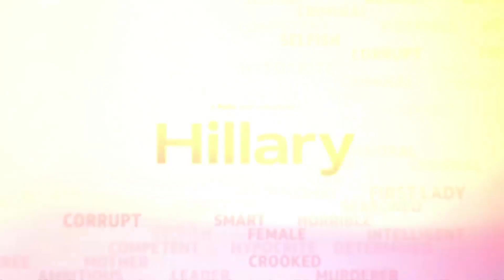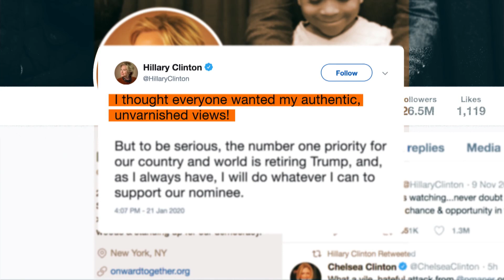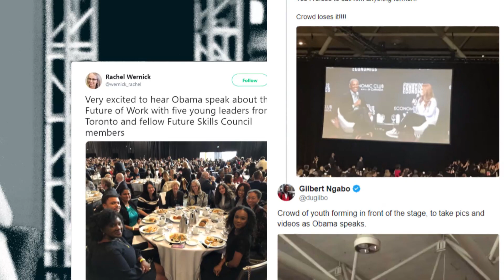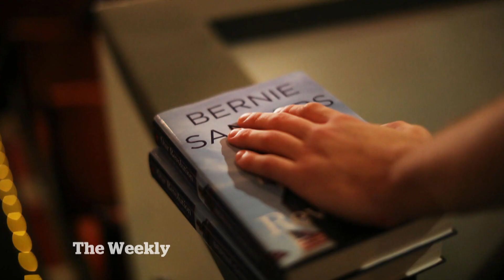Hillary Clinton is back, but why now?| The Weekly with Wendy Mesley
In 2016, Hillary Clinton was on track to become America’s first female president, but since she lost,  the Clinton brand hasn’t been the same. But now she has a new docuseries, and she is back in the spotlight.